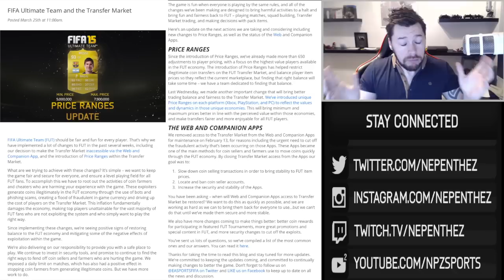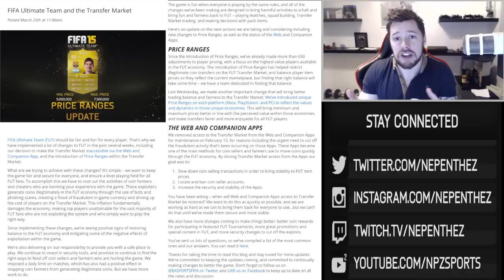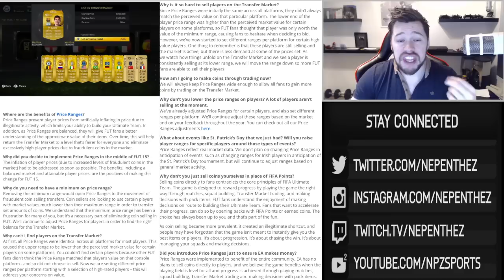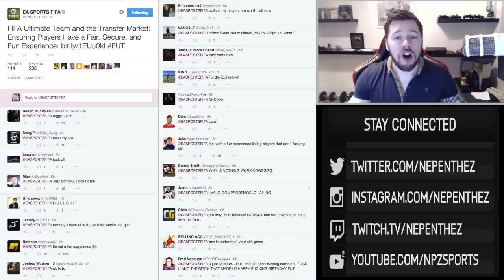EA REPLY TO THE COMMUNITY! - FIFA 15 Ultimate Team